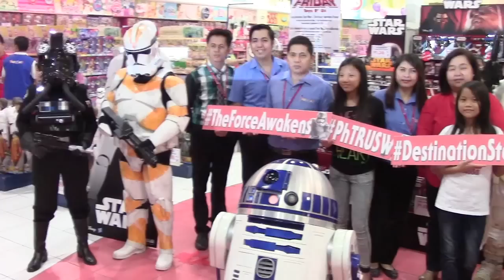Star Wars: The Force Awakens at Toys "R" Us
Star Wars: The Force Awakens (also known as Star Wars Episode VII: The Force Awakens) invades Toys "R" Us Galleria!

We joined the Troopers and R2-D2 here at Toys "R" Us Galleria and took pictures with them, enjoyed fun and exciting games and prizes!

Thank you so much Toys R Us for inviting us to meet Star Wars characters.

I also added some cool Japanese toys like Re-Ment miniatures and Charms.
Now with Kinder egg surprise, Kinder Joy, Zaini, and Chupa Chups Surprise. More to come!